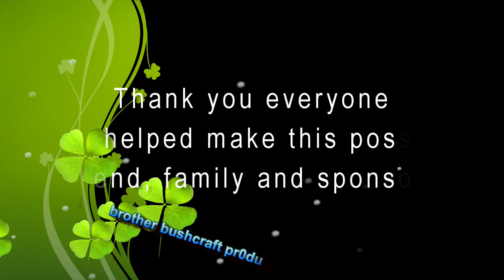wc knives prototype skinner / muskrat